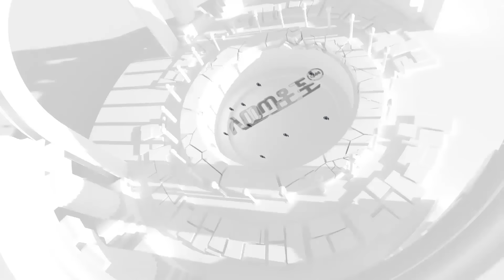GMM TV : ጂ ኤም ኤም ወጣቶች# የመጽሃፍ ቅዱስ ሙሉ ምዕራፎቸን በቃሉ የያዘው የ7 አመት አስደናቂ ህጻን